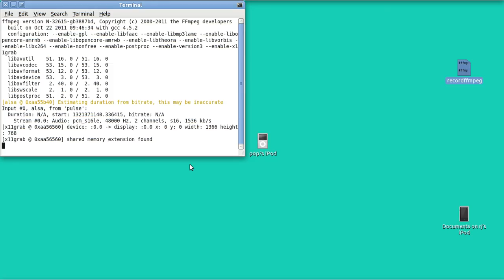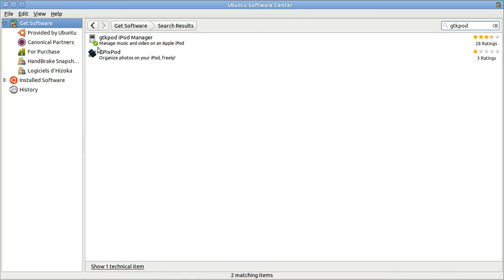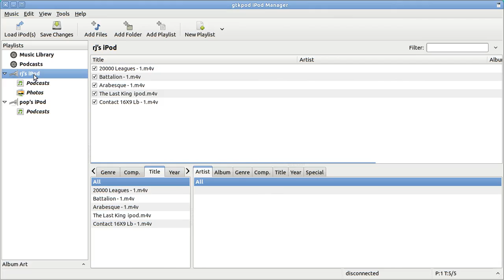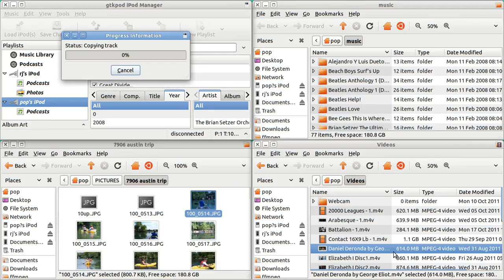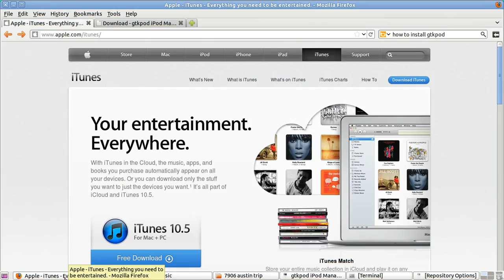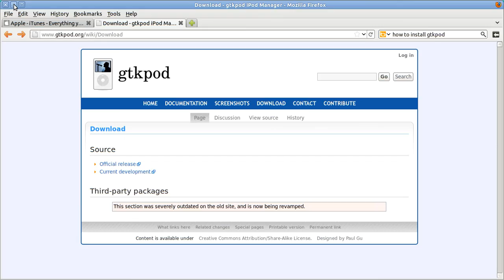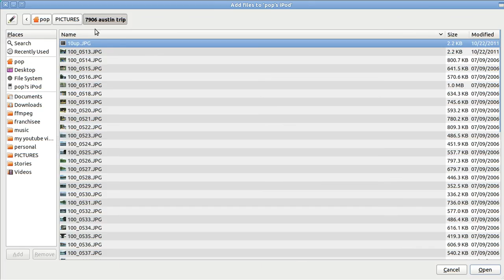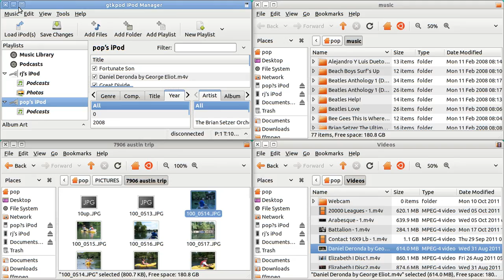Ubuntu Basics GTKPOD IPOD MANAGER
Ipod management in Ubuntu with gtkpod instead of itunes.  Itunes will run in Windows or on a Mac, but not Ubuntu, so you have to use gtkpod to drag and drop videos or music between Ipod and computer.  Can connect more than one ipod at the same time.